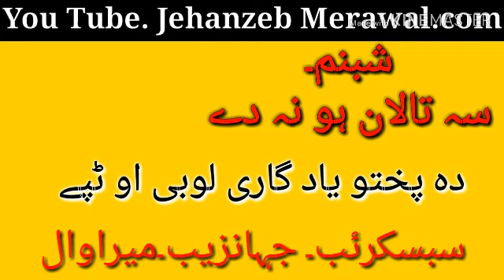Shabnam pashto singar || domra joh ma raghari waza || pashto old is gold song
pashto new song and old shabnam sa talan ho na da